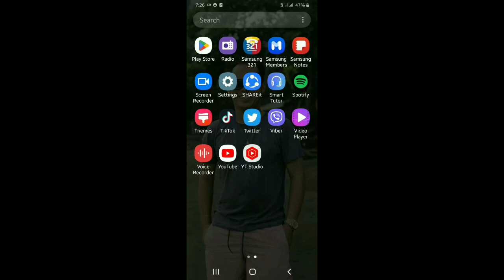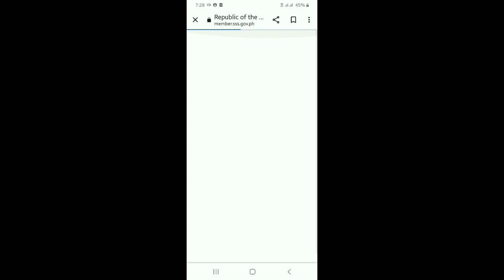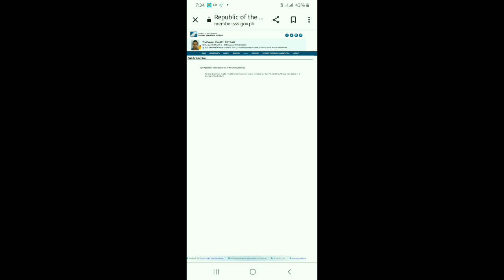Paano Mag-Apply ng LOAN sa SSS ONLINE 2023?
Social Security System (SSS) offerred Salary Loan to its member.

Qualifications:
1. SSS member.
2. has 3 years posted contributions.